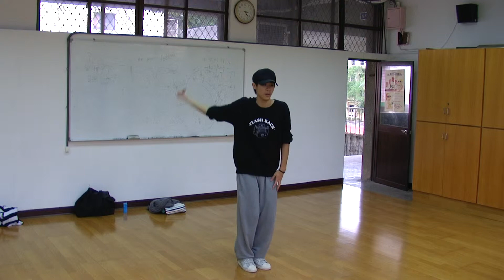Part 3(從第二段中間開始.....Even thought it seem......)